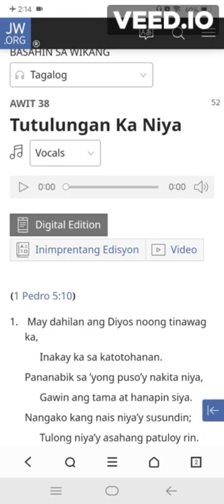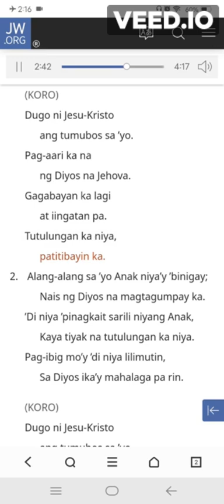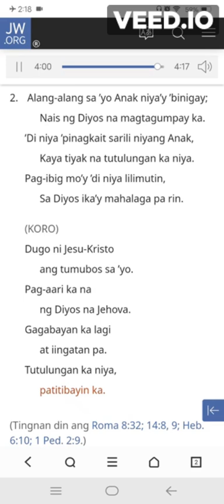Awit 38 Tutulungan Ka Niya - Videoke